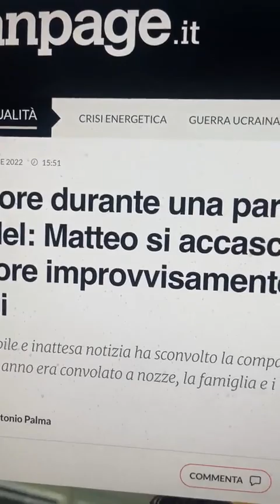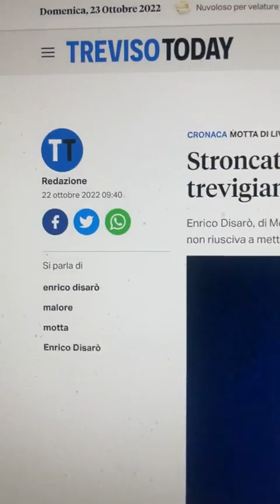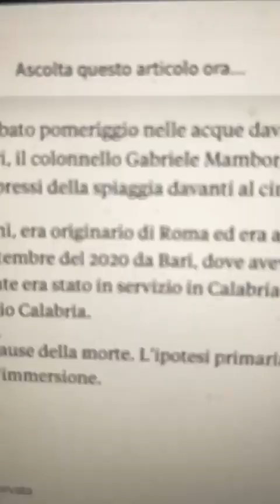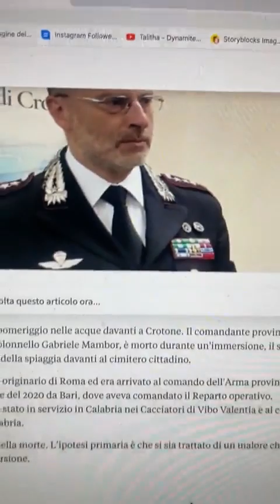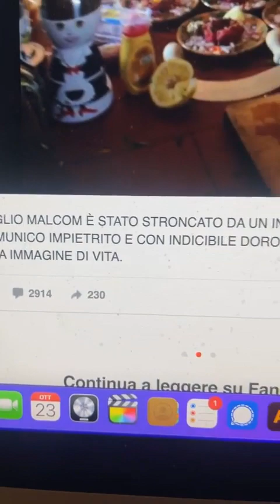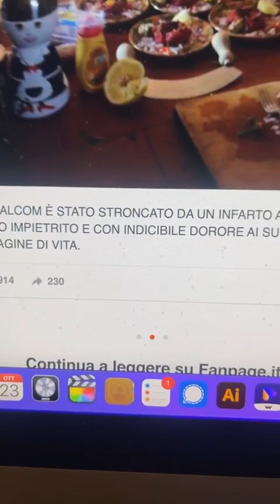Robby Giusti - GLI STRANI MALORI DEL WEEKEND (23.10.22)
- Robby Giusti - GLI STRANI MALORI DEL WEEKEND
Gli strani malori del weekend , da giovanissimi sportivi ad Ufficiali dei Carabinieri e per ultimo di oggi il figlio di un noto Politico
Meloni mantenga la promessa, commissione d'inchiesta immediata (23.10.22)